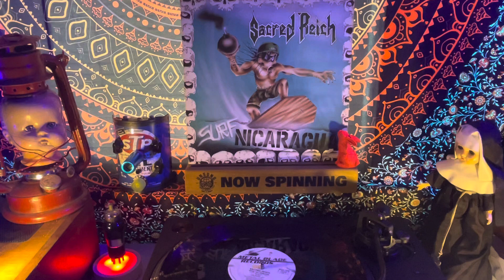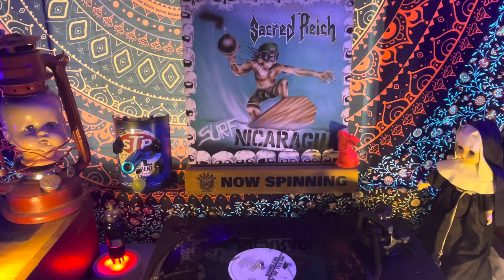Sacred Reich surf Nicaragua